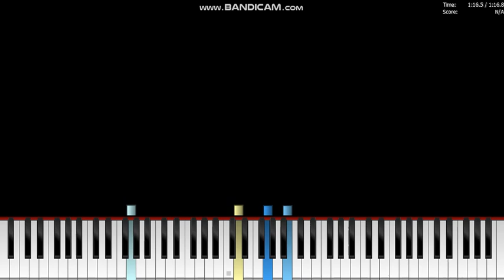BWV 988 goldberg variations no.22 piano/organ tutorial